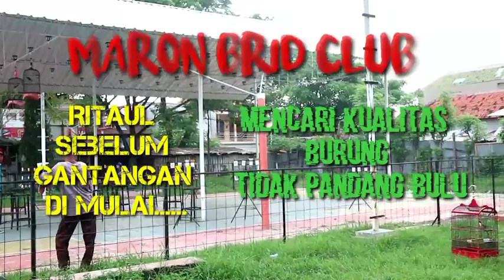Mencari burung berkualitas tidak pandang bulu.... MARON BC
Mencari burung berkualitas tidak pandang bulu. menilai burung apa adanya?